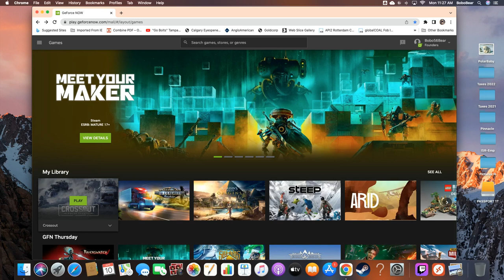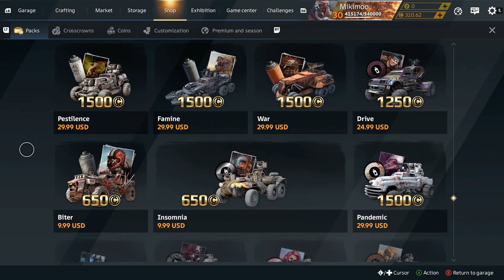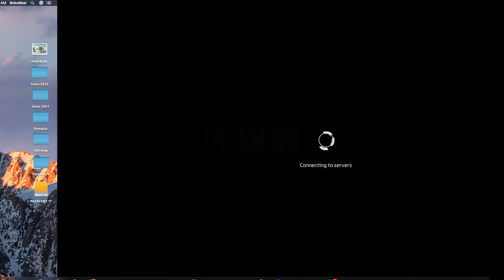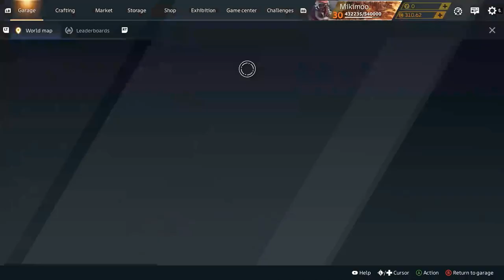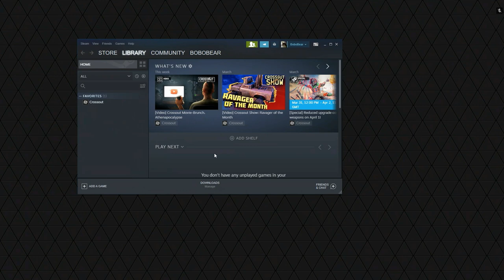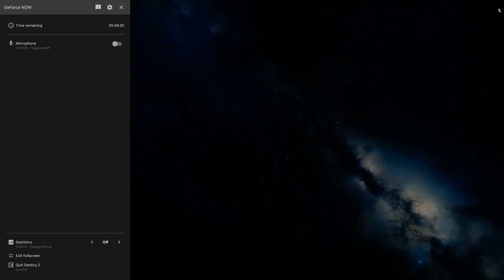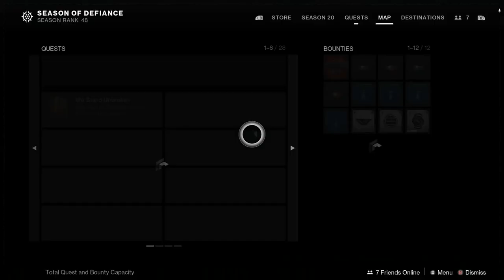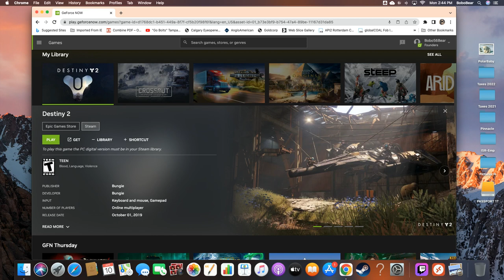Easter Monday Virtual Mayhem :)